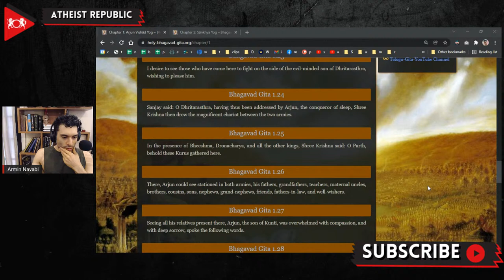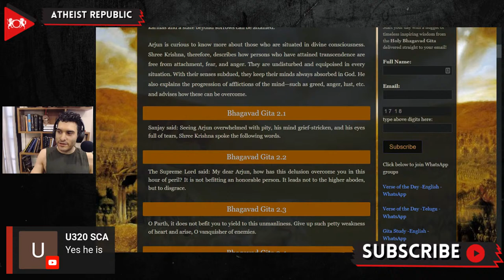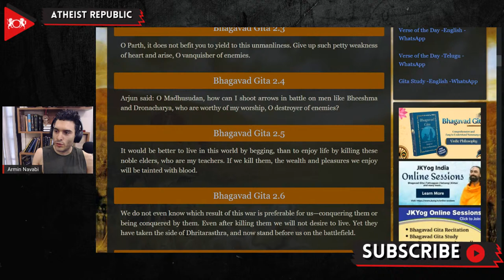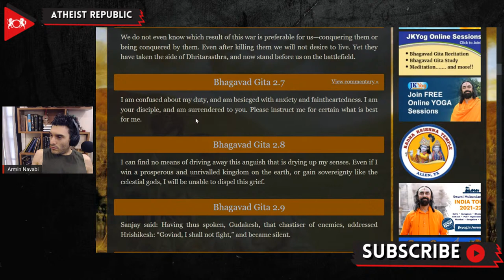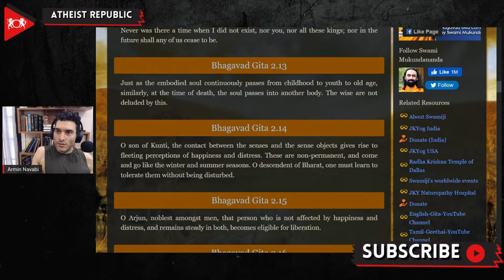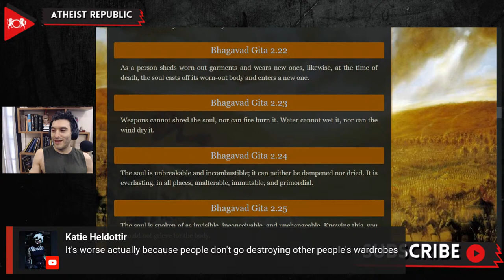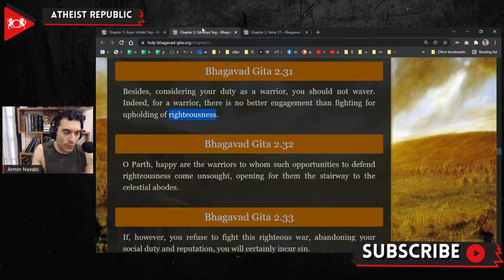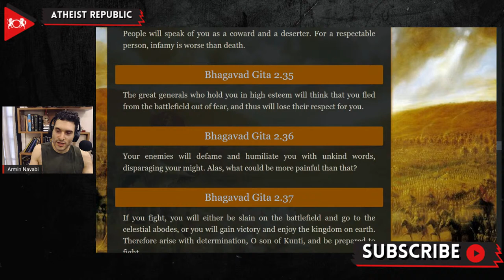Is Hinduism the Most Violent Religion?